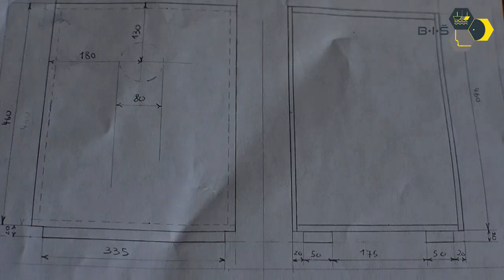Strojarsko brodograđevna škola za industrijska i obrtnička zanimanja - Glazbom do zvijezda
Međusektorska smotra WSC 2021: Strojarsko brodograđevna škola za industrijska i obrtnička zanimanja - Glazbom do zvijezda, izrada Cajóna i Ksilofon